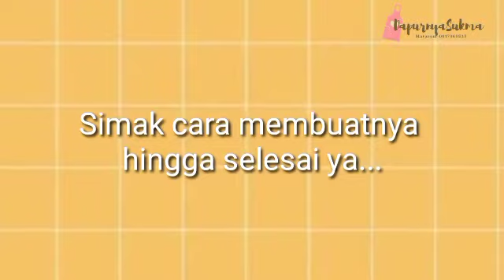Hanya 10 Menit! Martabak Manis Pandan Langsung Jadi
Anak-anak ku penggemar martabak manis, untuk hemat pengeluaran jadi harus bisa bikin  sendiri. Alhamdulillah, anak-anak tetap suka buatan mamanya.

Resep ini anti gagal, buatnya juga mudah hanya gunakan sendok sebagai alat takarnya. Hal yang harus diperhatikan yaitu, wajan harus cukup panasnya!

Martabak Manis
10 sdm tepung terigu
3 sdm gula pasir
1/2 sdt baking powder
1/4 sdt baking soda
1/4 sdt garam
1 butir telur
150 ml susu cair